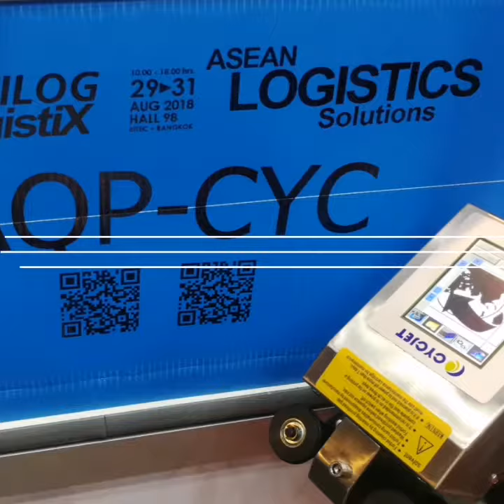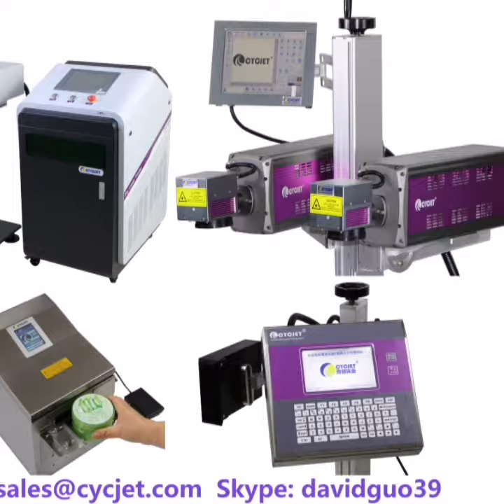CYCJET Logistic Transit Box Large Character Hand Jet Printer/How to manual print QR code on Plastic